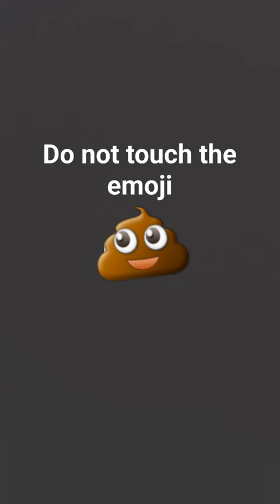Do not touch the emoji